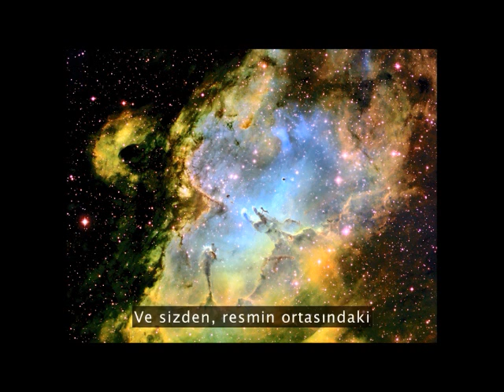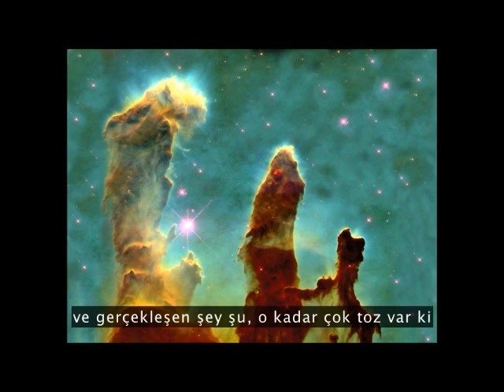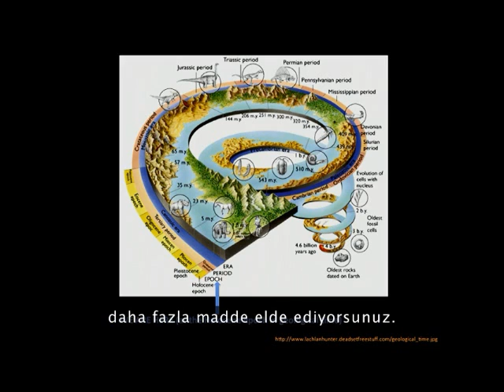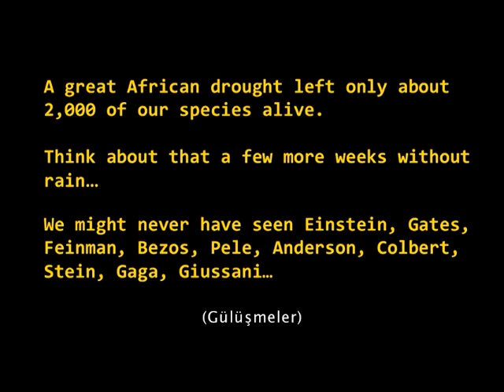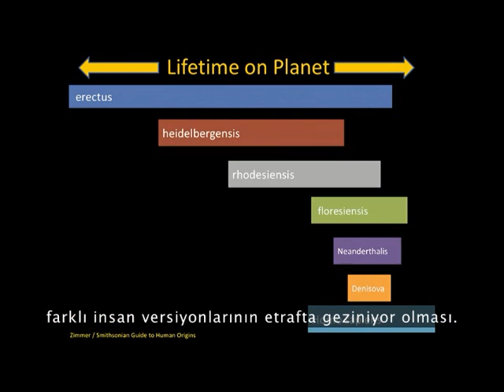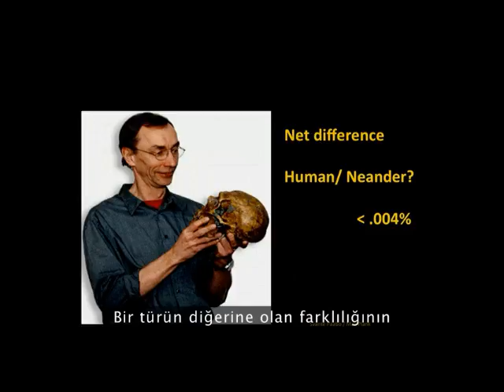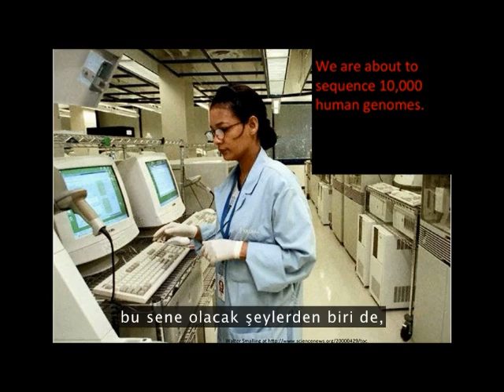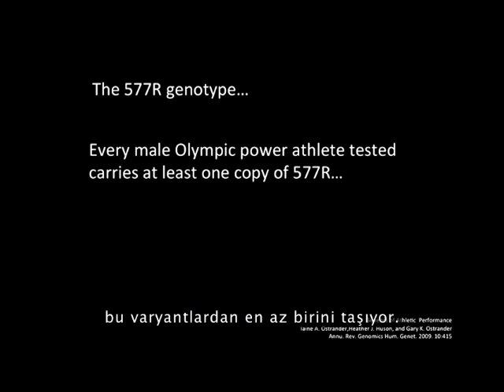Juan Enriquez; Çocuklarımız farklı bir tür mü olacak? bölüm-1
Bu da mı tesadüf? Evren sadece insanlar için mi var edildi? gibi sorulara çok şık cevaplar içeren  evrimin nasıl devam ettiğini irdeleyen güzel bir sunum.
" Bence, biz, öyle ya da böyle, sadece kendi çevresinin farkında olan bir insansı olmakla kalmayan, aynı zamanda, doğrudan ve isteyerek kendi türünün, bakterilerin, bitkilerin ve hayvanların evrimini de kontrol eden Homo Evolutis'e dönüşüyoruz. Ve bence bu öyle düzeyde bir değişim ki sizin torunlarınız ya da onların torunları sizden çok farklı bir tür olabilir."